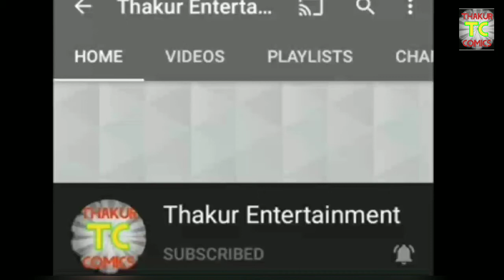Supernews10,rip black panther,ant man 3, eternals, etc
Hi guys I am ranjan ranjan thakur and you are watching Thakur entertainment
So wellcome to the 10th episode of super news

Hope so you will enjoy it if you then please like and share this video and don't forget to subscribe Thakur entertainment we will meet soon as possible in our next video till then jai hind